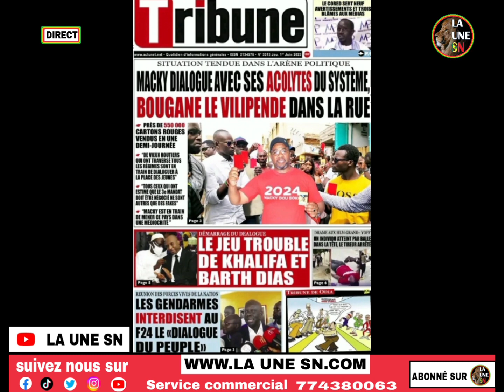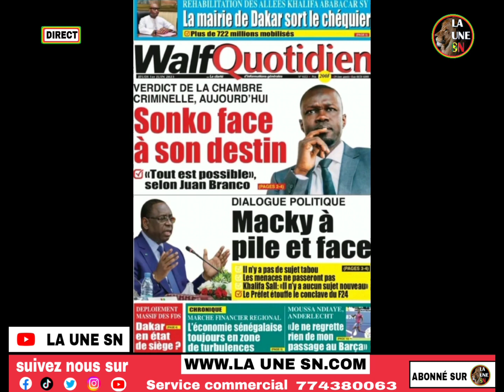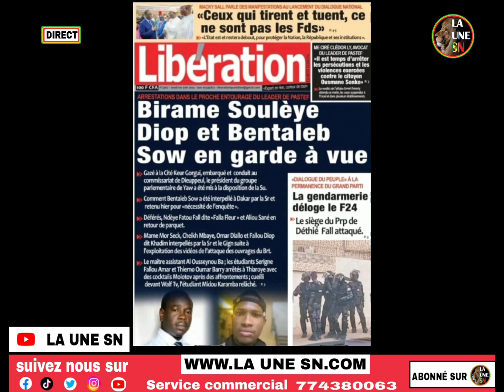Procès sweet beauty verdict de la chambre criminelle....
Suivez la revue de presse de la UNE SN de ce 1er Juin 2023 par notre journaliste Babacar Diouf.

LA UNE SN vous apporte votre dose quotidienne d’ informations ,
traitant de l’actualité nationale sénégalaise.
Vous pouvez également nous suivre sur notre page Facebook  à travers le lien qui suit: